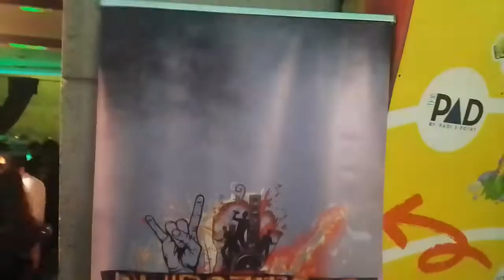BRIDGEWOOD OKTOBERFEST : SUPREME ROCK | ReaperRocker S3 | Vlog 275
BRIDGEWOOD OKTOBERFEST : SUPREME ROCK 2.0
November 30 2022, SM Skydome

Featuring performances of
Rico Blanco
Franco
Snakebite Religion
Blackwolf Gypsies